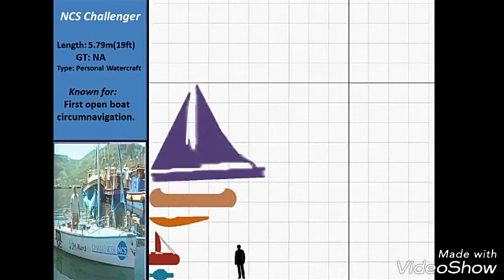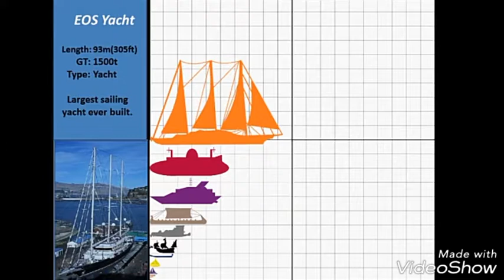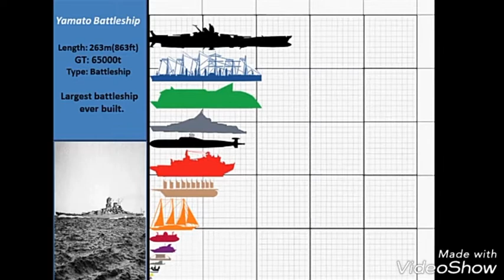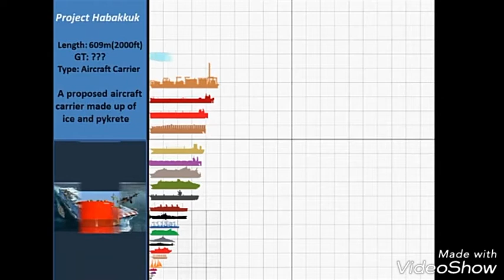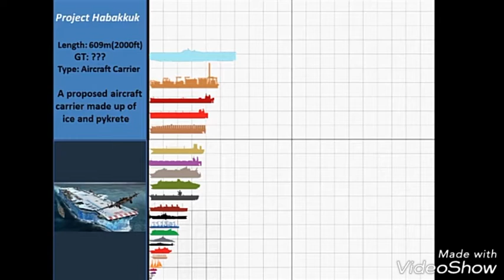Deaf Ship Size Comparison World